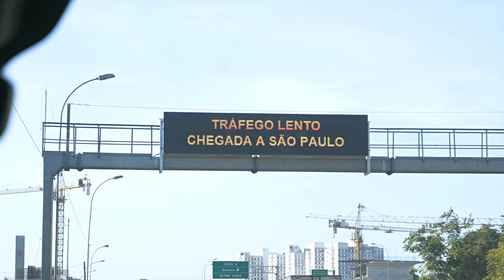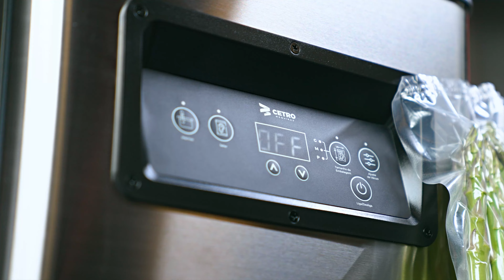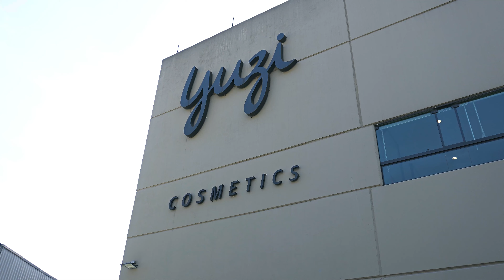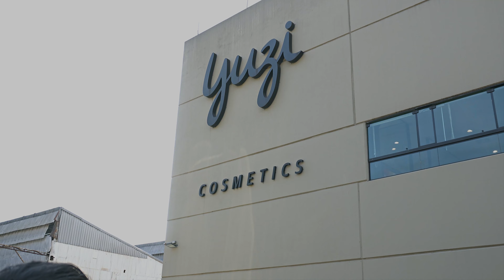100 MIL frascos POR DIA é INSANO! | YUZI COSMÉTICOS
Conheça a Yuzi Cosméticos, um grande parceiro que está fazendo história na indústria de cosméticos.

Nesse vídeo fui conhecer essa grande fabrica e entender como as nossas máquinas impactaram no negócio e entender outros pontos para aumentar ainda mais a produção da YUZI.

Um negócio que nasceu em um sonho e hoje está impactando o mercado junto com a Cetro.

00:00 INTRODUÇÃO
02:25 Cetro São Paulo
03:30 Linha Supreme
04:00 Conheça a Yuzi
05:26 Dentro da produção
06:35 Como escalar sua empresa
06:54 Entendendo a linha de produção
08:08 Parceria que veio de um post?
09:21 Finalização

🎥 Assista Também:
A PRIMEIRA INDUSTRIA MÓVEL DO PAÍS? Conheça a Smak a empresa que viaja por todo Brasil

Quer aprender sobre venda, empreendedorismo e sobre a realidade de um empreendedor?
Me siga no insta e veja na integra a realidade sem filtros desse mundo.